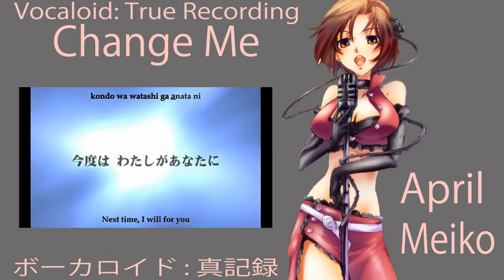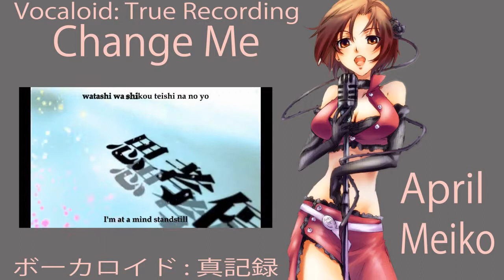【V-TR】Change Me【April】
Change Me

Music and Lyrics: shu-tP
Composer: shu-tP
Arranger: shu-tP
Movie Direction: Brother-P
Illustration: Cochineal, Agi
Vocals: MEIKO

Cast:
MEIKO - April

April

Mixed: Light